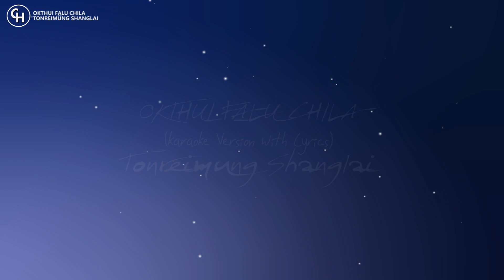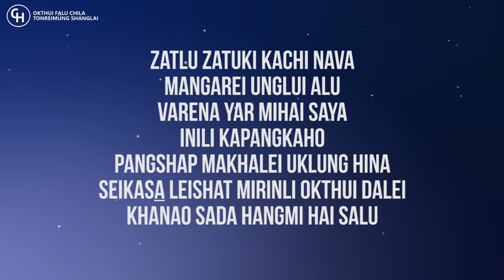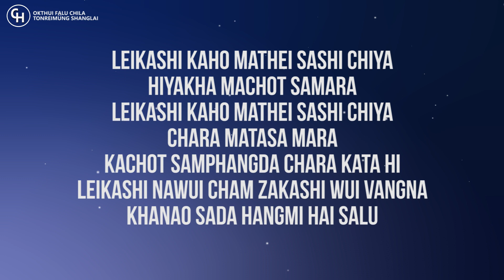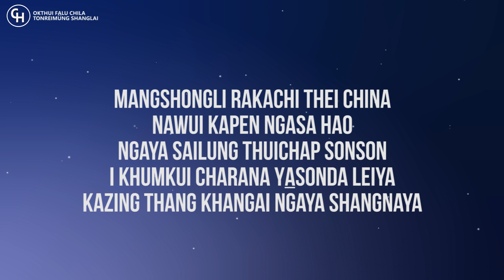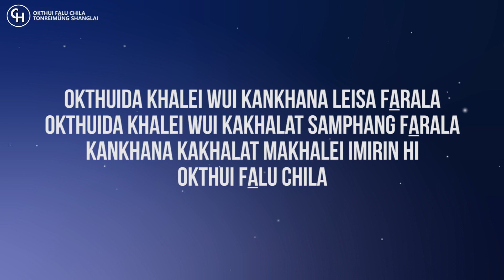Okthui fulu chila (karaoke version) - Tonreimung Shanglai HD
🎼 I love editing pictures and videos, i try my best to entertain to my subscribers as much as i can.